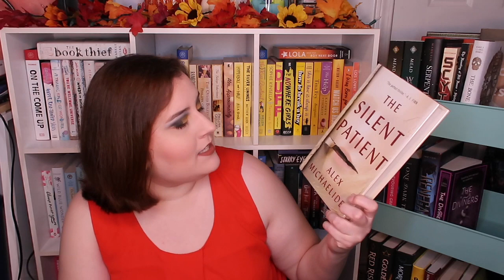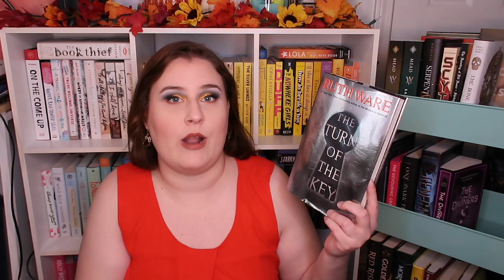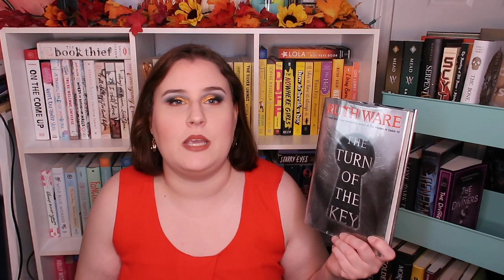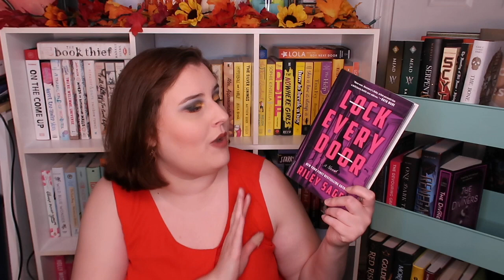REVIEW: 3 Popular Thrillers (NO SPOILERS!!) // October 2019